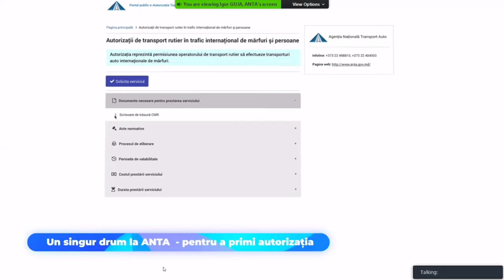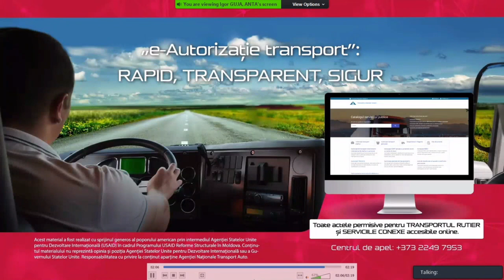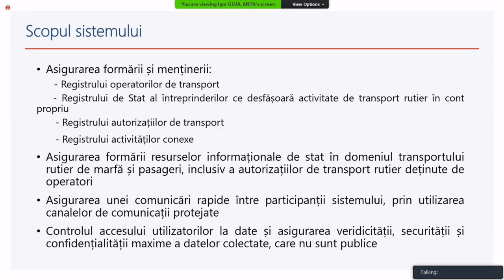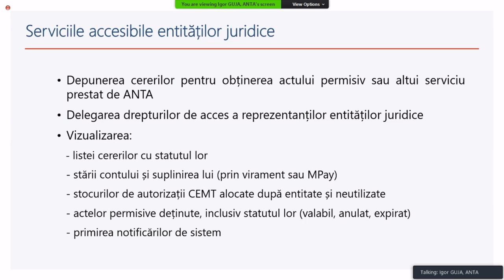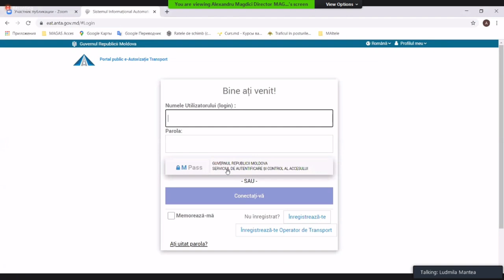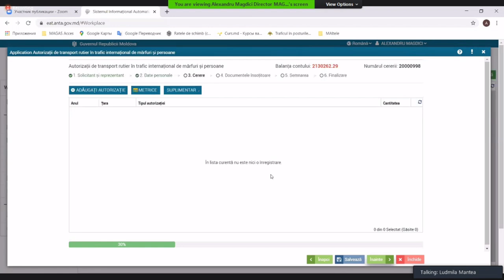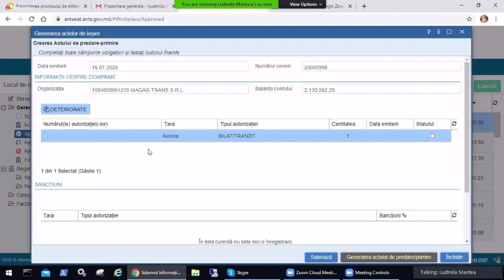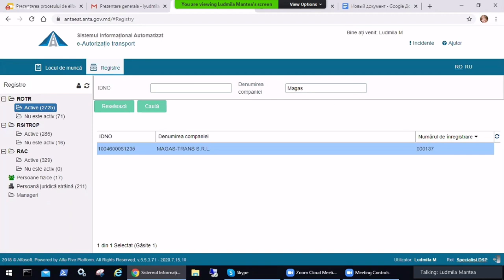Lansarea sistemului informațional „e-Autorizație Transport”